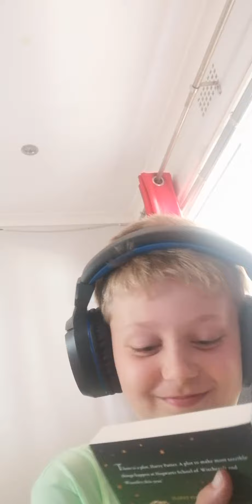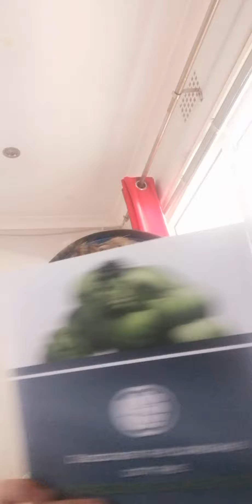1 minute and 15 second ASMR to relax